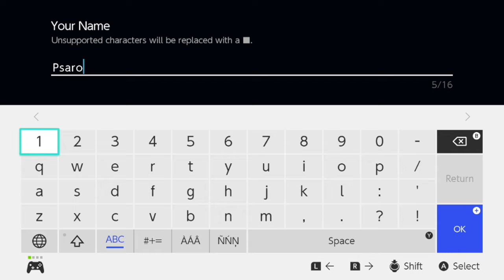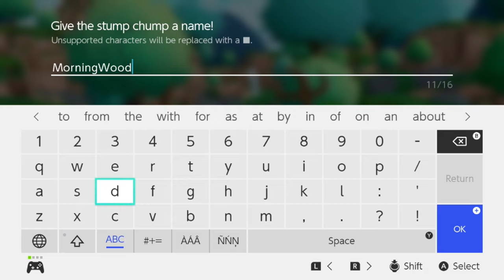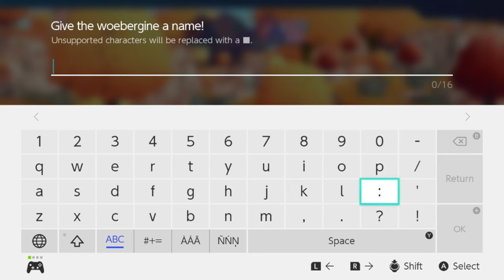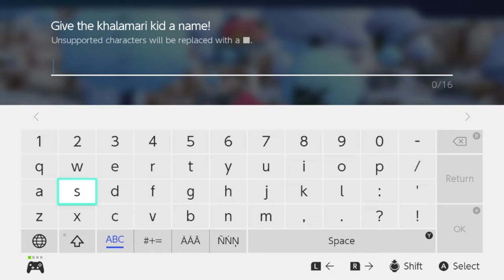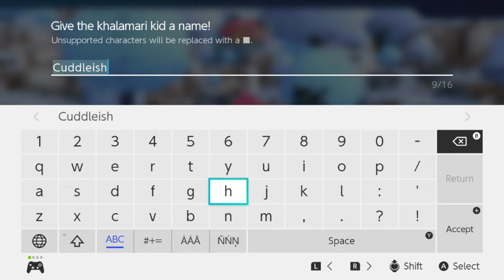Let's Play Dragon Quest Monsters: The Dark Prince!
*Audio issues get resolved fairly quickly, ignore the microphone cutting out early :)

Demo available now on Nintendo Switch!